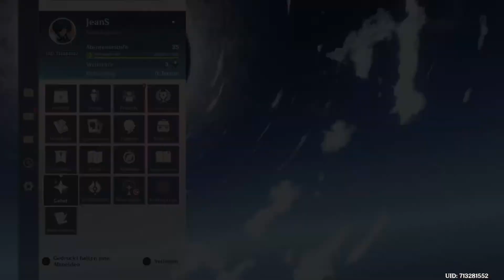Noch ein paar Wandmalereien finden, easy - Lets Play Genshin Impact (Deutsch , German)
Die 209te Folge zu meinem Lets Play von Genshin Impact, einem kostenlosen aber dennoch sehr süßen Fantasyspiel, in dem man einen Protagonist auswählt und dann das gegenteilige Geschwisterchen sucht, während man anderen hilft und auftauchende Feinde bezwingt, und ich spiele es natürlich auf der PlayStation 4.